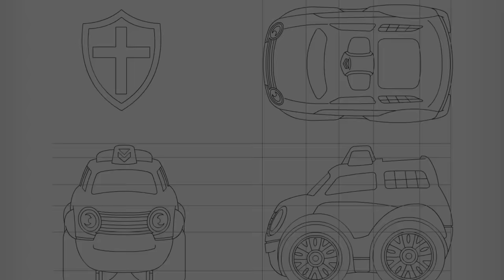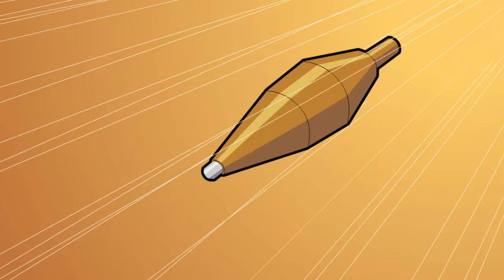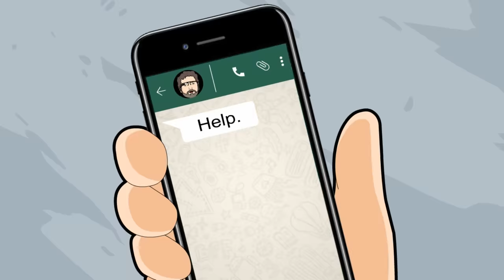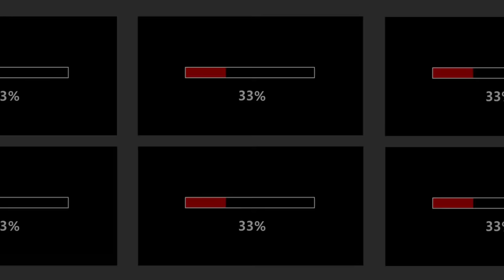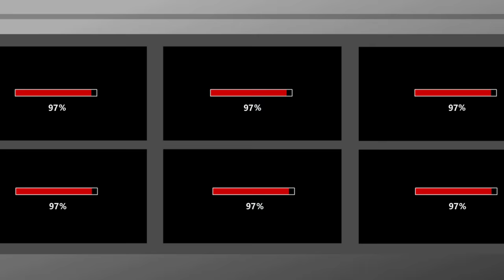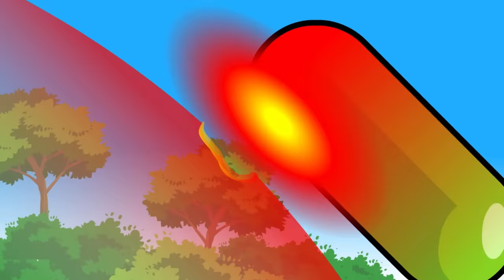Citi Heroes Series 11 "Android Robot"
Welcome to the world of “Citi Heroes”!
Let's enjoy "Android Robot" funny fighting!